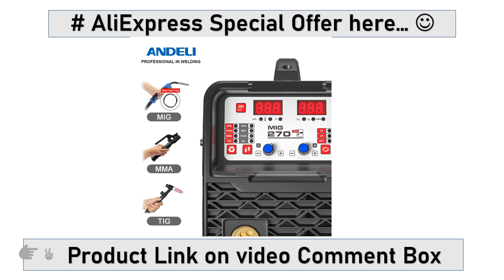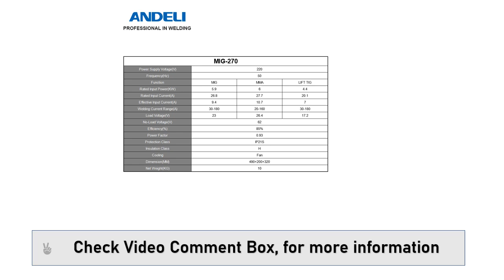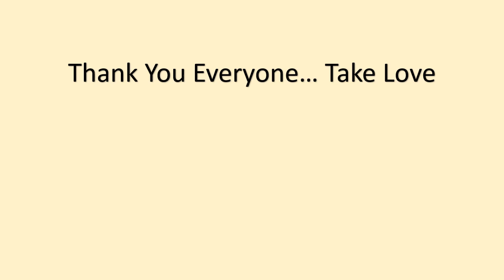ANDELI MIG-270 Portable Intelligent MIG Welder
ANDELI, MIG-270 Welder, Portable Intelligent MIG Welder  220V MIG Welding Machine MIG/TIG/MMA 3 IN 1 Multifunction Inverter.